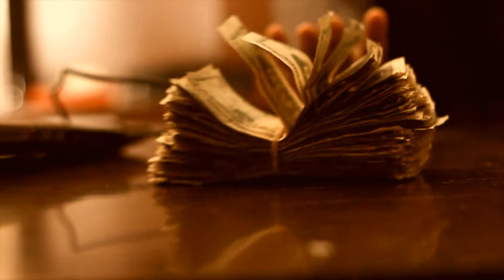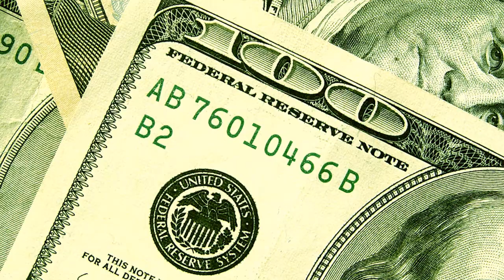Bail Money Trailer - Free Music LLC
Checkout the trailer of the music video for "Bail Money", Tha Glacier Boy's hot new single!!! Share this with everyone you know and spread the word that. Music's in Jail - We need Bail Money!"

Trailer Directed & Produced by Kikala Diallo.  Trailer Score music arranged by Michal Mank.  Free Music LLC Films